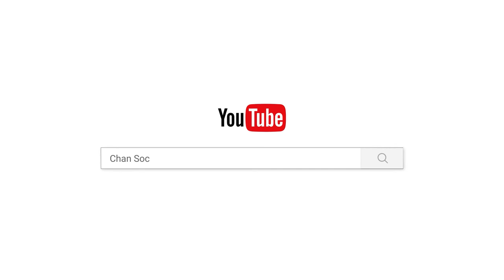តម្លៃនៃភាពជាអ្នកដឹកនាំ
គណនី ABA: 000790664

ហ្វេសប៊ុក
Chan_Sochun ចាន់_សុជន វត្តប្រាសាទស្រះកណ្តាល_#(ខ្ចាស់)